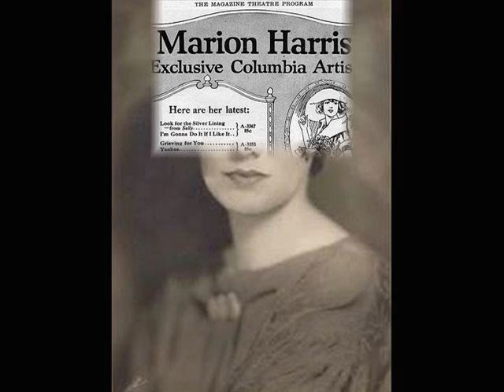1920s Jazz Music Sensation - Marion Harris-- I'm A Jazz Vampire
Marion Harris - I'm A Jazz Vampire ( 1920s vampire song ) - recorded 10/1/1920
1920's music jazz and vaudeville singer, great song for Halloween

Vintage 1920s music by popular 1920s singer Marion Harris.  Classic 1920s blues song from one of the best female singers from the 1920s jazz age.